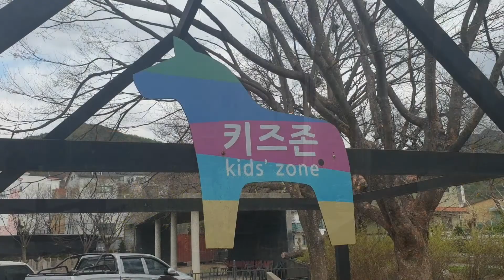지아방송국 송추 헤세의정원 카페 방문 / 키즈존에서 놀기! / 나무놀이터 / cafe tea time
카페에서 놀아요~